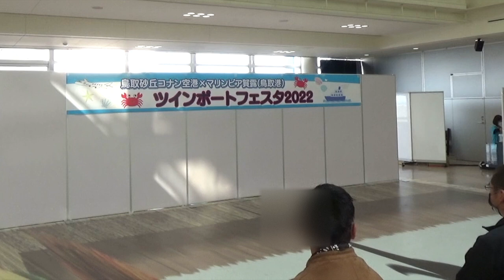SUNNYフルーツ / うまぴょい伝説（ツインポートフェスタ2022（2022年11月20日）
SUNNYフルーツが「ツインポートフェスタ2022」で発表した「うまぴょい伝説」の様子です♪

☆MITO（DANCE for REAL＆☆ふるふぃすたぁ☆）のブログ

♡【 DANCE for REAL 】の人気動画はこちら♪
「Let It Go〜ありのままで（アナと雪の女王）」親子で踊る簡単【ダンス】！！

MITOの振付指導する「☆ふるふぃすたぁ☆」もよろしくデス♪♪

♡☆ふるふぃすたぁ☆ミクチャアドレス一覧

♡個人のTwitterアカウント

さら（@stepup1s）、つむちゃ（@stepup3t）、あ〜や（@stepup4a）、りー（@stepup5r）、せなぴ（@stepup7s）